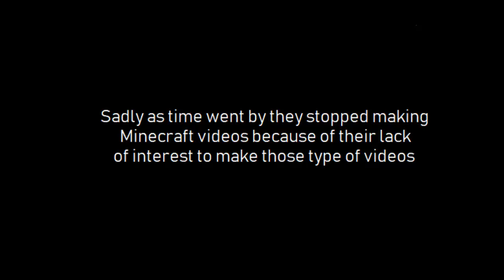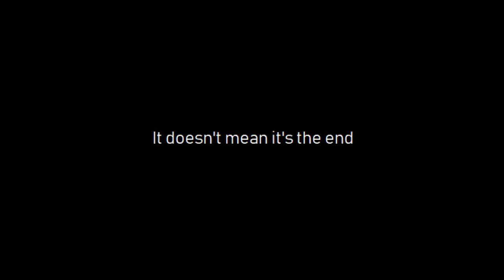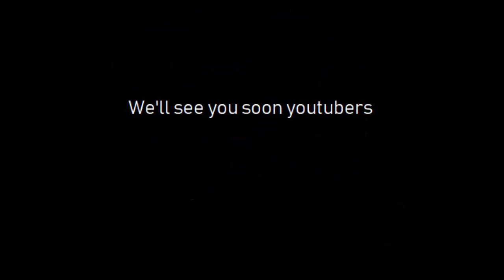Our Last Minecraft Video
As I said before, we were working on our last Minecraft video and here it is.

Again thank you for sticking around from all our lack of content on the channel and I hope get enjoy the content we'll be posting soon.

We'll also be removing most of the Minecraft videos on this channel, but there will be a playlist so you can still watch them